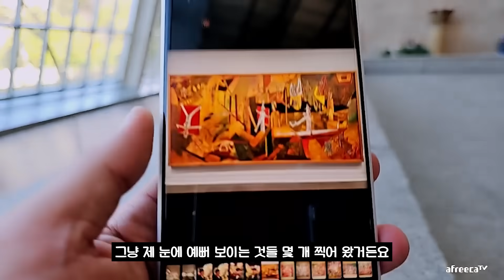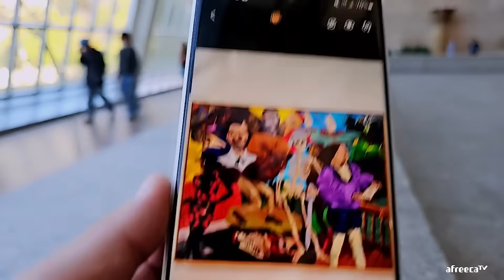[뉴욕 2023] 세계 5대 박물관 중 하나 메트로폴리탄!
대륙남 아프리카TV